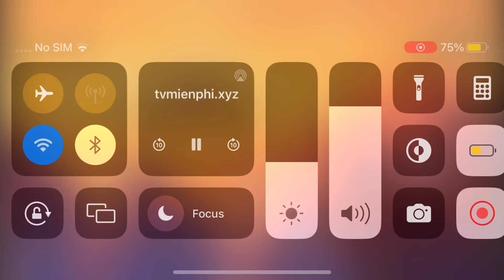Cartoon Network Asia (Vietnam) Continuity (August 5, 2024)